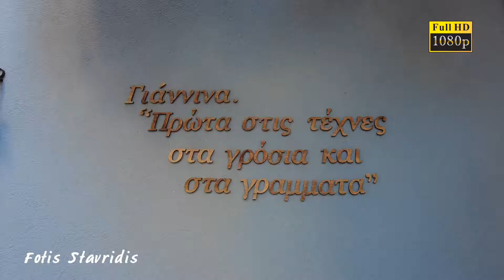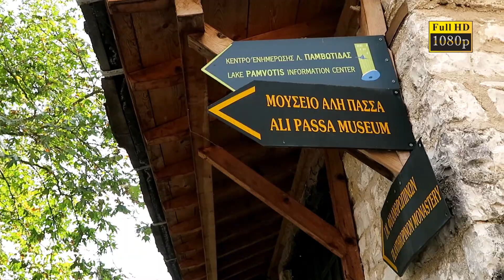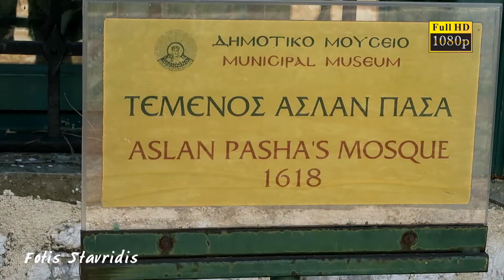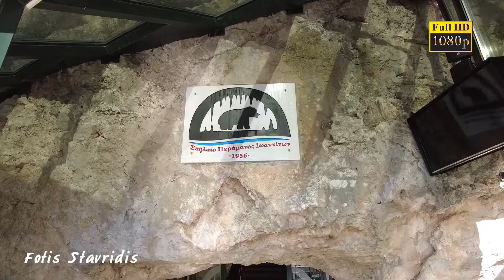Ioannina-Ιωάννινα Greece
Ιωάννινα - Ioannina Greece